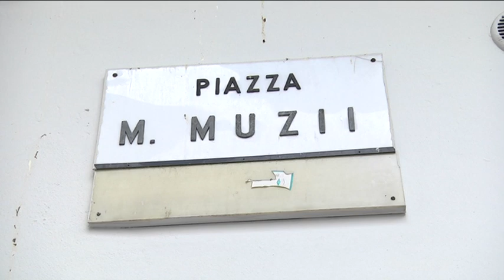Pescara - Movida, telecamere in Via Piave